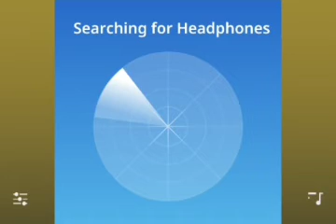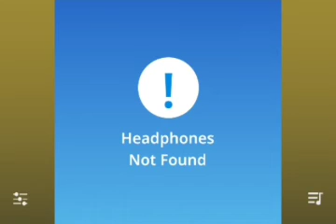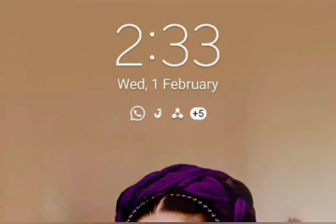हिन्दी लव स्टोरी | Insta marriage Episode 1 to 6